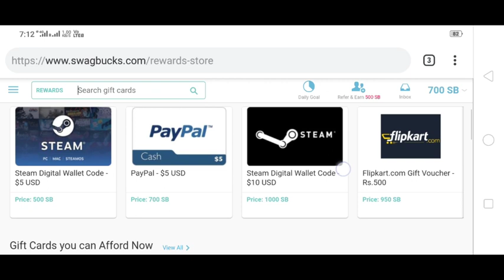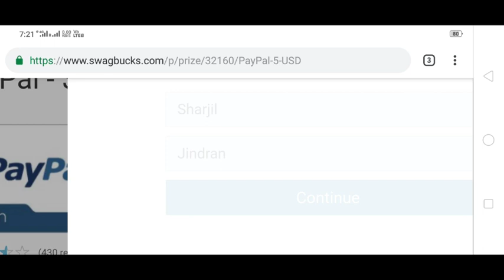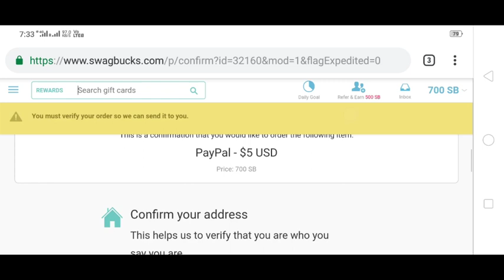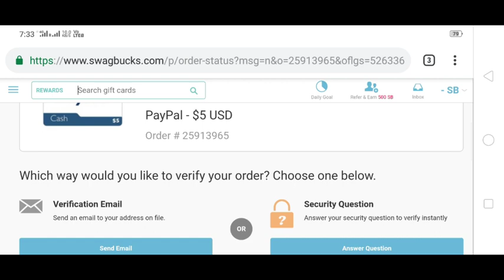How to Redeem Swag bucks SB in Paypal Account